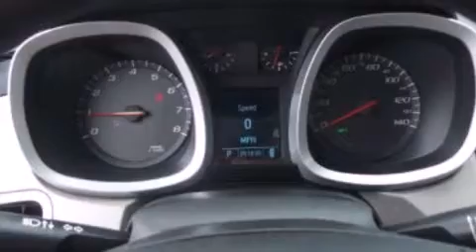2011 Chevrolet Equinox Fishers IN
We've been honored to serve the Fishers IN area , we promise that your experience at our dealership will exceed your expectations ! Year : 2011 Make : Chevrolet Model : Equinox Engine : 2.4L I4 16V GDI DOHC Trans . : 6-Speed Automatic Exterior : Black Miles : 51,830 Interior : Gray Stock : 0942J Fritz in Fishers East 116th Street Fishers , IN 46038